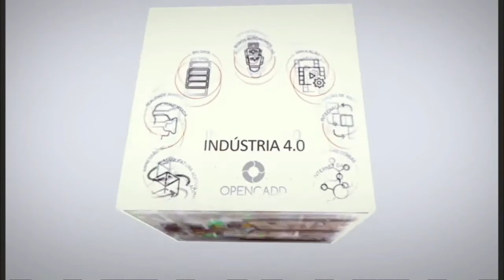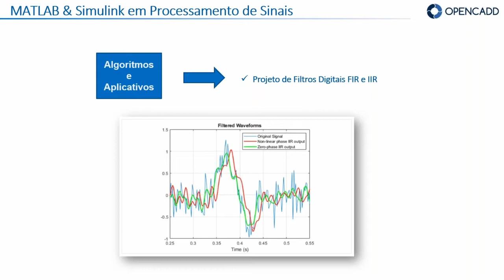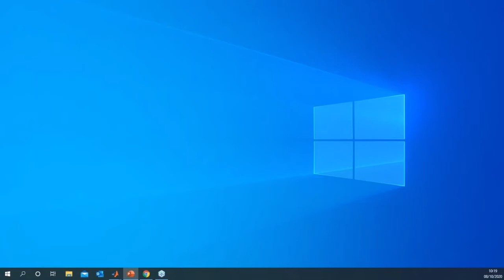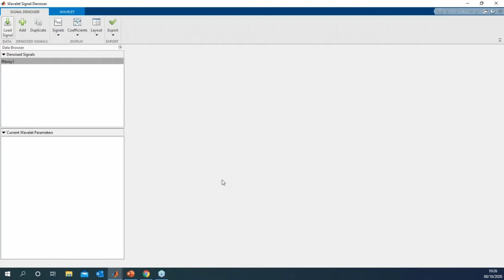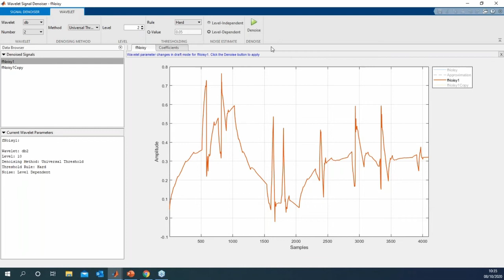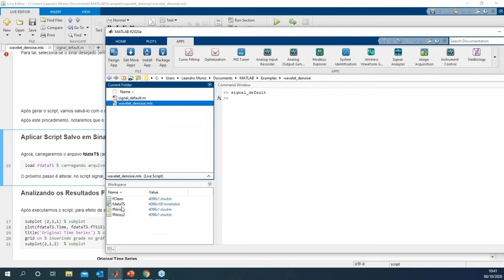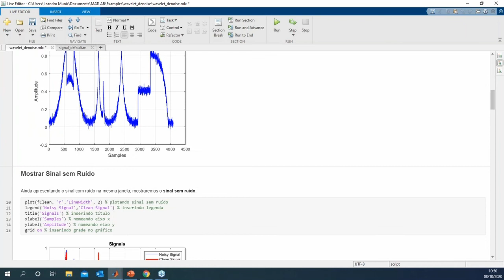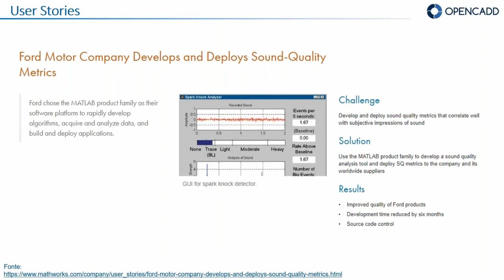Aplicação de Técnicas Wavelets em Processamento de Sinais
As transformadas Wavelets são aplicadas, dentre outras áreas, em processamento de sinais. Neste vídeo, através dos recursos da ferramenta Wavelet Toolbox, você verá como eliminar ruídos de um sinal e analisar os resultados finais.
Este webinar foi realizado no dia 08/10/2020, pelo engenheiro de aplicação Leandro Muniz.